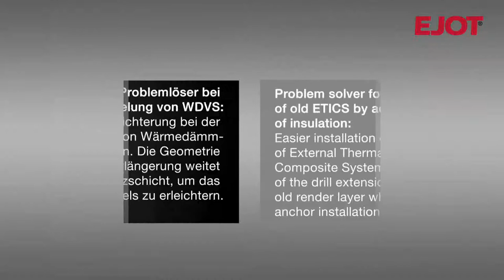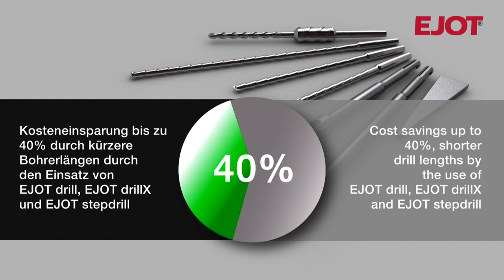HASIT Bohrersystem-E DRILL WDV-Systembohrer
Speziell konzipierte Bohrerverlängerung für den Einsatz von kurzen Hartmetallhammerbohrern mit Konusaufnahme.
Typ: Ejot
Systemkomponente: HASIT STR-U 2G 8/60 Schraubdübel.